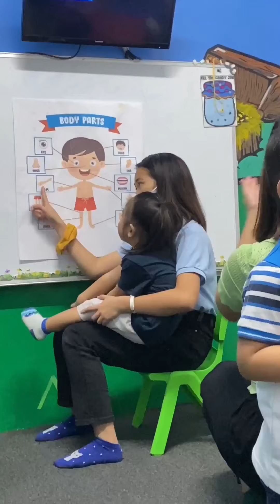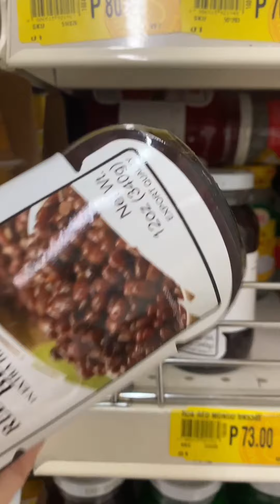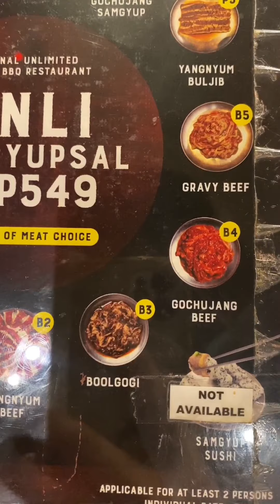MINI VLOG • Gray as little chef 👨🏻‍🍳 Naghanap kami ng mga murang tool set